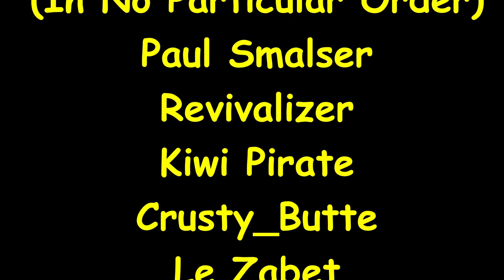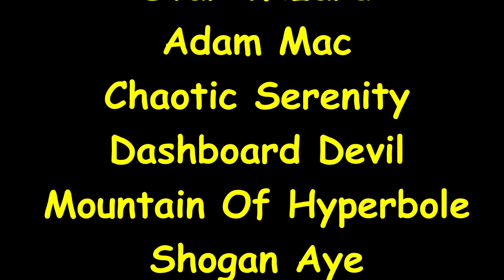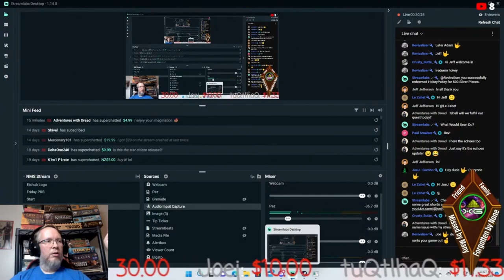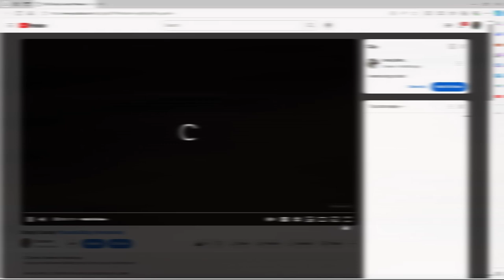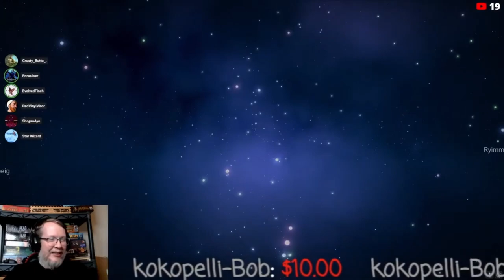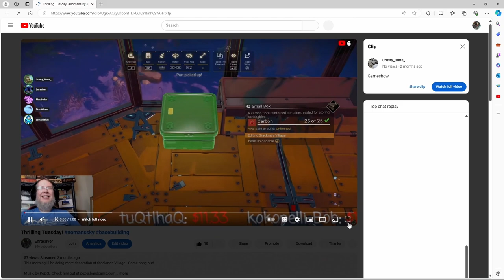Stream Yeets: Volume 1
About 6 months ago I started my own discord and began to have an open chat channel during my livestreams. The usual chaos ensued. Viewers began to clip things said on livestreams and post them in a channel in the discord called "stream yeets". When I hit 800 subscribers, I decided to compile them all into a video. So here we go viewer beware!!

Want to participate in the fun?  Here is a link to the discord